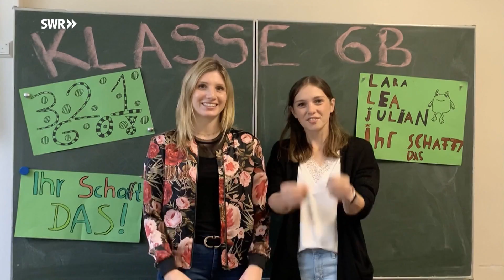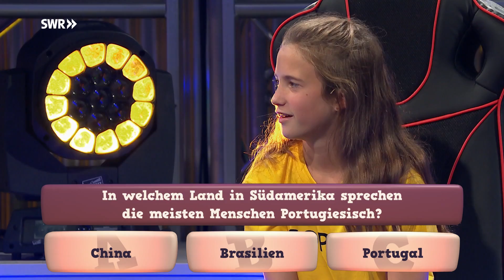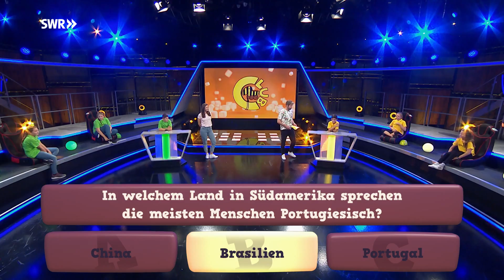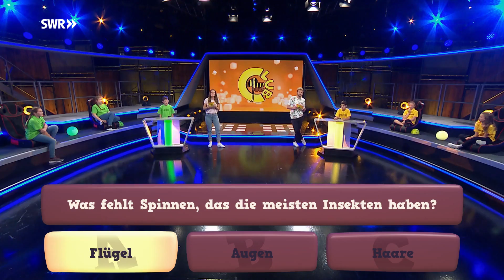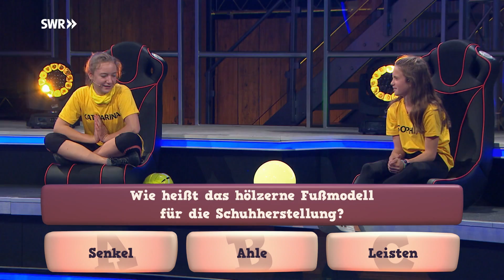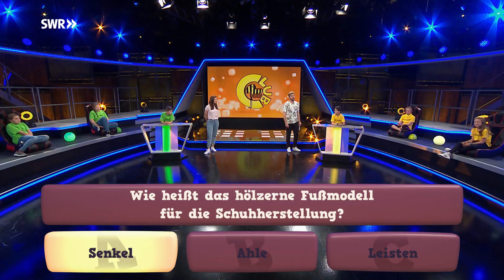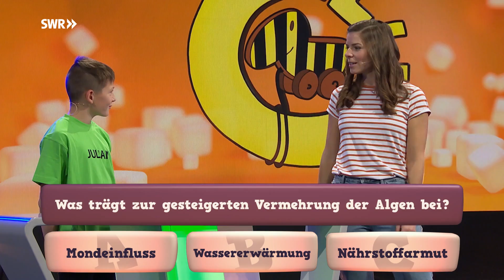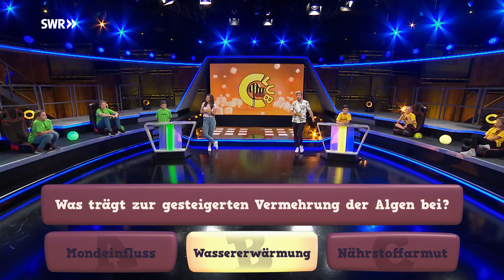DIY – Die besten Ideen für Advent und Weihnachten | Tigerenten Club | SWR Kindernetz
Auf der Suche nach coolen Geschenken?
Bald ist Weihnachten – und schon wieder beginnt die Suche nach tollen Geschenken! DIY-Experte Dimi von Dimxoo präsentiert viele coole Geschenkideen. Und das Beste: Sie sind einfach und schnell selbst gebastelt. Dimi erklärt ganz genau wie's geht.
Und auch Günter war kreativ und hat ein Geschenk ins Studio gestellt. Im Voting konntet ihr abstimmen, wer es kriegen soll - Dimi oder Johannes?

Die Games in der Spielarena
Dieses Mal treten die Tigerenten des Ludwig-Frank-Gymnasiums aus Mannheim gegen die Frösche der Realschule Im Aurain aus Bietigheim-Bissingen an. Mit Mut, Teamgeist und Geschick versuchen beide Teams möglichst viele Notbremsen für das Finale auf der wilden Rodeo-Ente zu ergattern.

Spielen für die Herzenssache
Mit ihrem Einsatz geht es aber nicht nur um den Sieg und den goldenen Tigerenten-Pokal, die Mannschaften spielen auch um Spendengelder für ein Projekt der Kinderhilfsaktion „Herzenssache“. Die Tigerenten unterstützen den Verein „Schach für mehr Konzentration“ in Saarbrücken und die Frösche das Projekt „Tierische Glücksmomente“ der Metropolregion Rhein-Neckar.